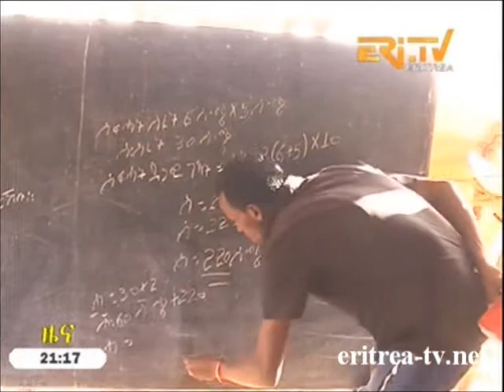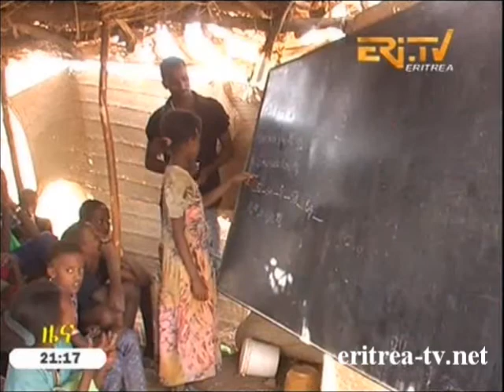Eritrean News - New school in Gonai Sagla Administrative area gives rise to reinforcement of teachin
Eritrea TV - Tigrinya Video News by Eri-TV Zena from 11 June 2013 - The inhabitants of Gonai-Sagla Administrative area, Molqi sub-zone, said that a new school in the locality has given rise to reinforcement of the teaching-learning process.